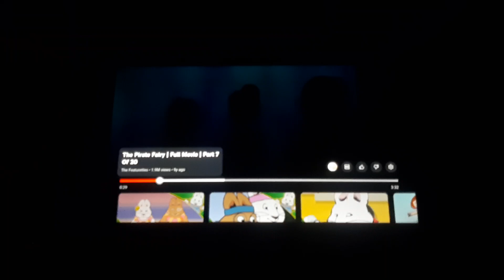Disney Fairies PPG Barney hey Silvermist. Sedusa?! I'm getting the professor! Beth falls